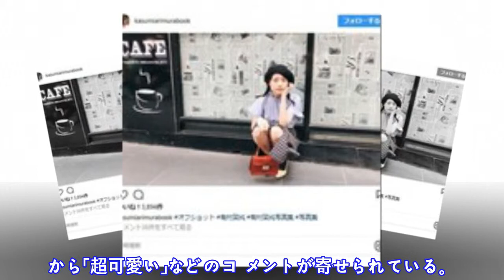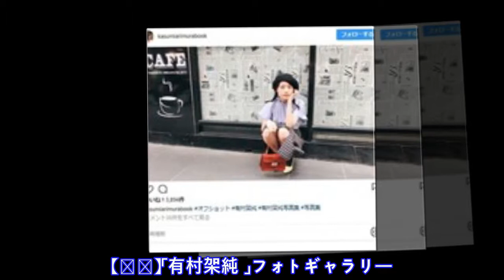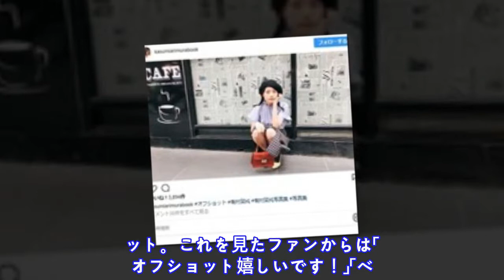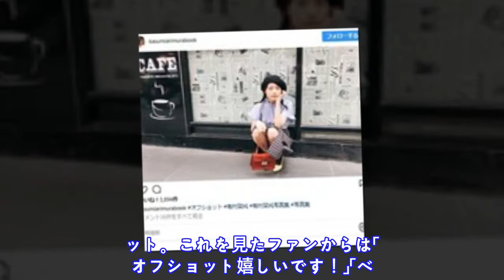有村架純の“三つ編み”が可愛い 写真集オフショット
女 優 ・ 有 村 架 純 の 写 真 集 発 売 に 向 け て 特 設 さ れ た 公 式 イ ン ス タ グ ラ ム に 、 キ ュ ー ト な 三 つ 編 み 姿 の オ フ シ ョ ッ ト が 投 稿 さ れ 、 フ ァ ン か ら 「 超 可 愛 い 」 な ど の コ メ ン ト が 寄 せ ら れ て い る 。